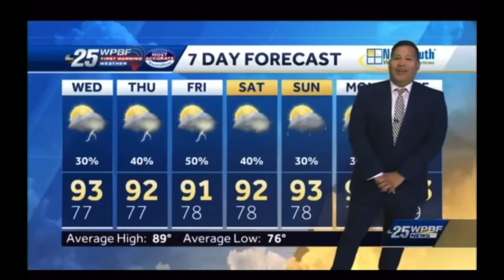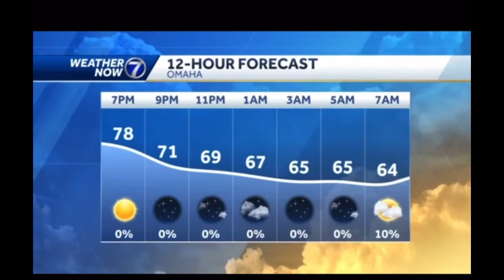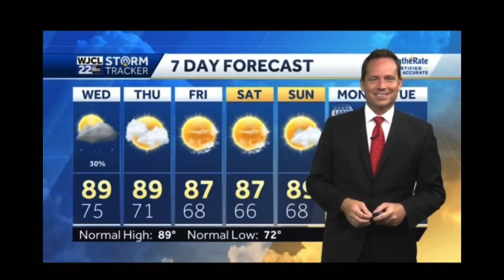Different Hearst-Owned ABC Affiliates Ending Their 5PM (6PM ET) News On 8/31/2021